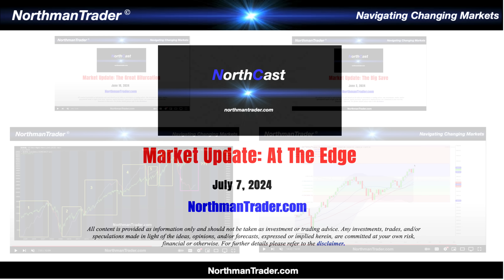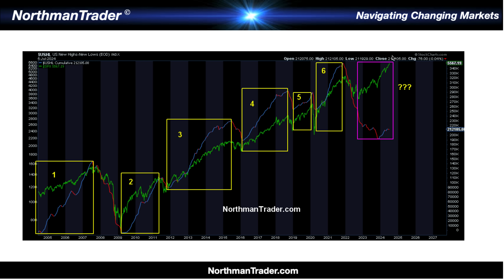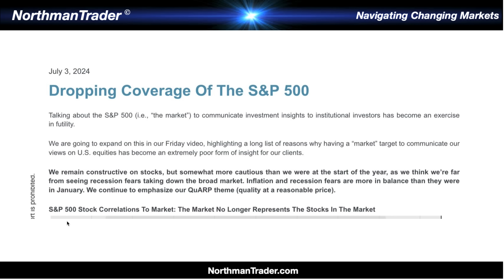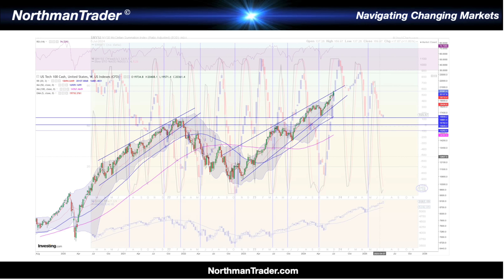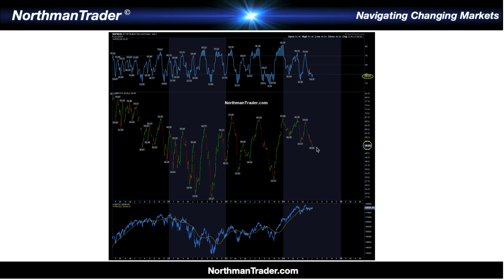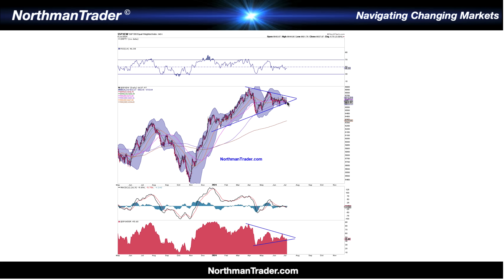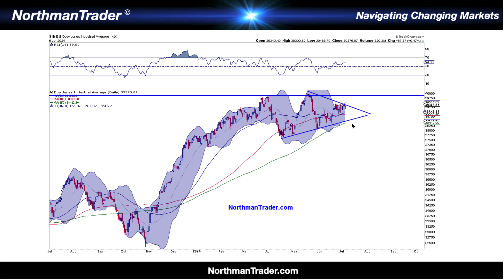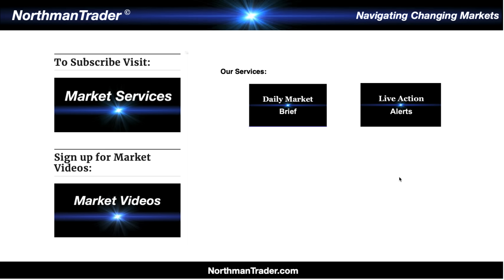NorthCast Market Update: At The Edge